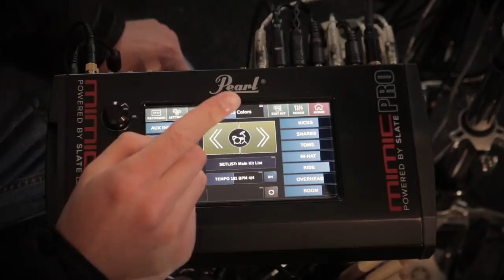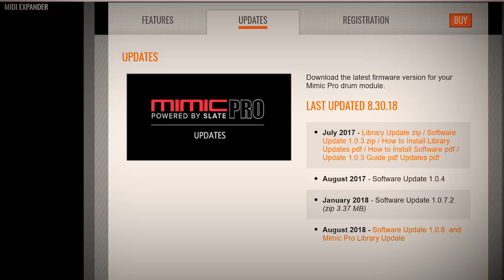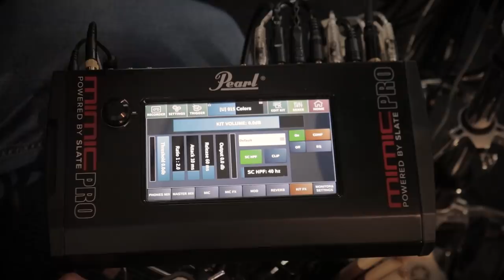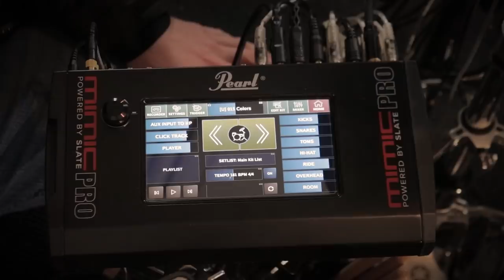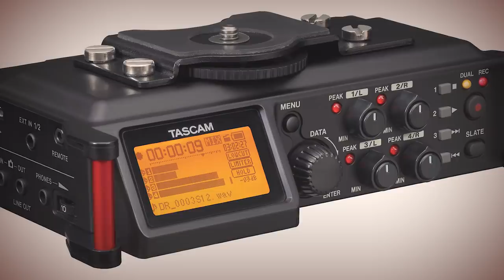My Frankenstein Setup (and how I film drum covers)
My drumset is a strange combination of a Roland TD30k, a Roland TD17KVX, a Pearl Mimic Pro, and a Conversion snare all wrapped up into one drumset.

THE WHOLE KIT PIECE BY PIECE***

3 Roland PDX100 pads

1 Roland PDX12 Pad

1 Roland PD120 Pad

1 KD10 Kick Drum

2 Roland CY12 cymbals

2 Roland CY13R cymbals

1 Roland CY15R cymbal

1 Roland VH11 high hat

Roland TD17 drum rack: ebay?

Sonor snare stand

Gibraltar Snare stand

(new version) DW cymbal stand

(not 100% sure this is the one) PDP cymbal stand

Iron Cobra

Pearl Single

Cables:
Hosa cables

My Camera:

Motorized Camera Slider

My Mic

Solid YouTube Lighting: (mine was discontinued)

My Audio Interface:

My Favorite Drum Throne:

My Favorite Drumsticks: